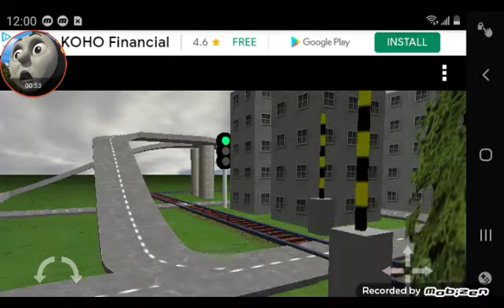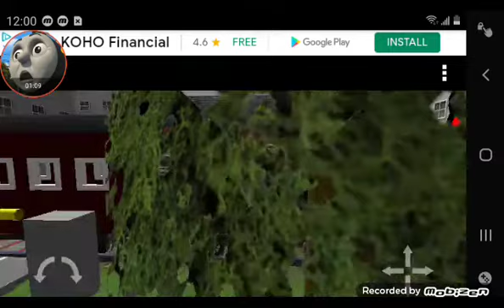every train coming through town